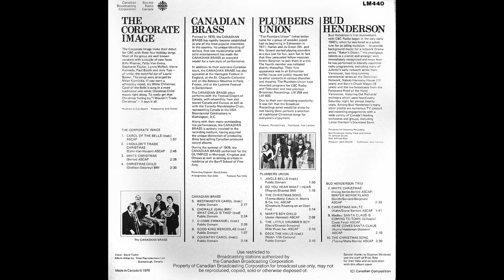The Corporate Image - CBC Christmas LP Side (1976)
The Corporate Image was an offshoot of the famous Laurie Bower Singers. The members consisted of: Bill Misener, Cal Dodd, Chris Dedrick (of New York's Free Design vocal-pop group), Debbie Fleming, Judy Tate, Laurie Bower, Patty Van Evera and Stephanie Taylor.

In 1976, the CBC released this Christmas album in their "400-LM" series, featuring performances by Corporate Image, Plumbers Union, Bud Henderson Trio and Canadian Brass. Milan Kymlicka arranged the Corporate Image tracks on side A. Enjoy!

TRACK LISTING:

A1 Carol Of The Bells
A2 I Wouldn't Trade Christmas
A3 White Christmas
A4 Christmas Child